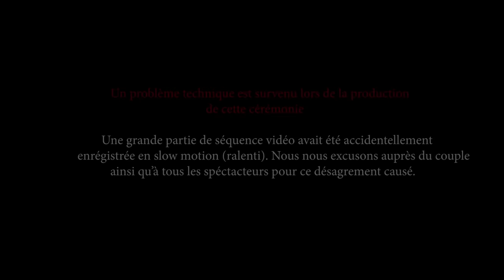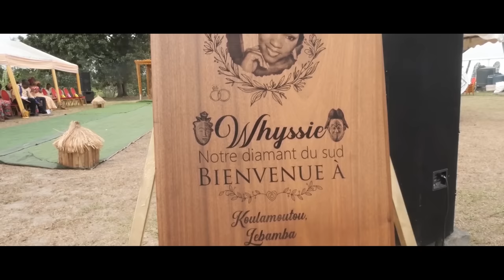Whyssie et Yannick, mariage coutumier gabonais. Partie 1 (prod excellentpvi)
Whyssie et Yannick c'est la combinaison Nzebi Punu, deux ethnies du gabon qui une fois de plus ne formerons qu'un seul corps.

Ils ont dit oui devant leurs familles, amis, connaissances mais surtout devant leur ancêtres. Que leur mariage dure à JAMAIS !

Merci encore au couple pour la confaince.

Nous restons disponible pour la couverture de vos différents événements.